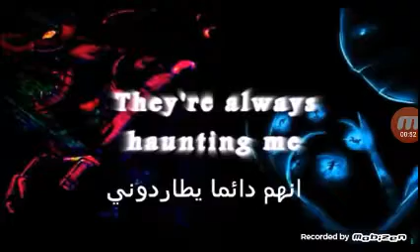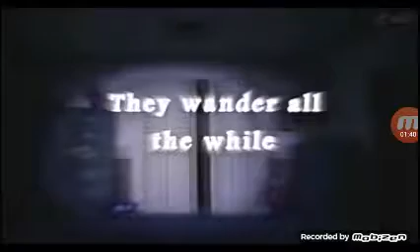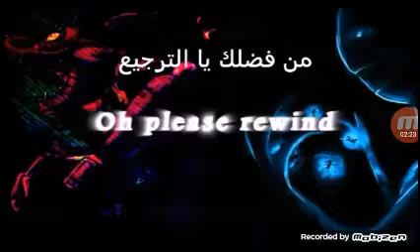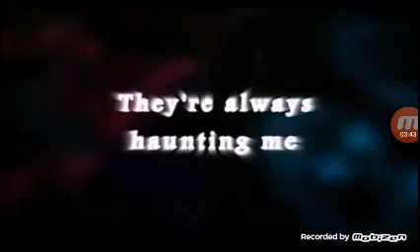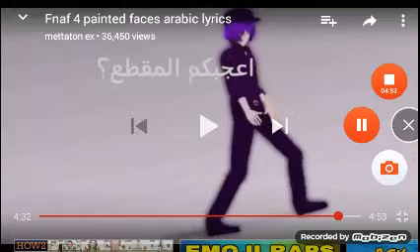Pikachu reacts and sings painted faces fnaf 4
This almost made pikachu cry because its SO good